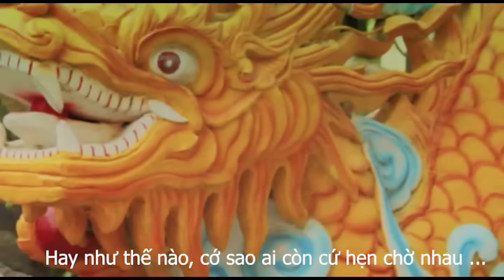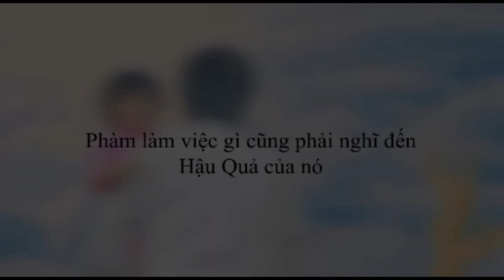[Kiếp Này Kiếp Sau] Kiếp Này Gieo Nhân Kiếp Sau Nhận Quả | Ca Nhạc Phật Kim Tiểu Long Hay Thấu Tim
Xem thêm:
Cuộc sống đời thường của Người nổi tiếng tại hải ngoại
Các trích đoạn ca cổ cải lương hay nhất của Kim Tiểu Long
Đây là kênh Youtube chính thức của Nghệ sĩ ưu tú Kim Tiểu Long. Đăng ký theo dõi kênh Youtube chính thức của NSUT Kim Tieu Long để cập nhật những thông tin, video mới nhất cũng như theo dõi các sản phẩm mới nhất của Kim Tiểu Long nhé. Like và Share để ủng hộ tinh thần cho Kim Tiểu Long nhé cả nhà yêu!